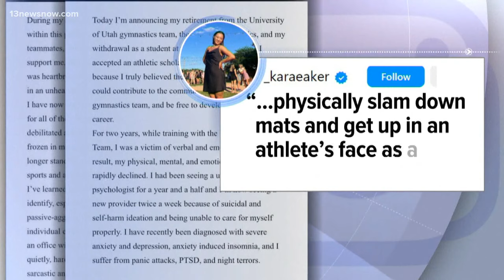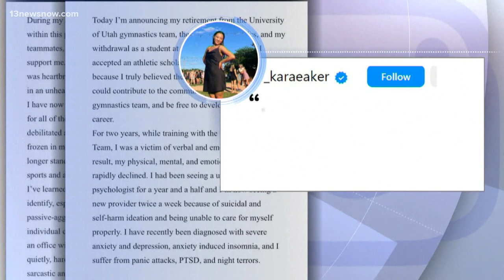Gymnast Kara Eaker retires after verbal abuse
Two-time world champion, Kara Eaker has announced her retirement because of what she describes as emotional and verbal abuse while training at the University of Utah.